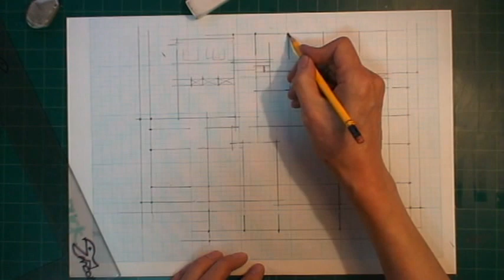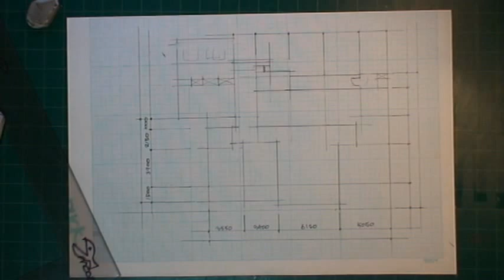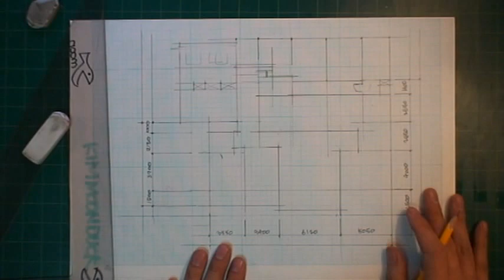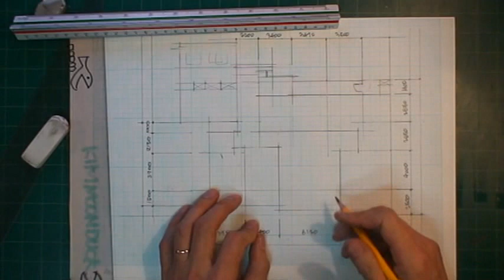Interior Drawing - 실내건축드로잉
Pen and pencil, color pencil / drawing, sketch, perspective
design by Kim Moonduckim / M ; 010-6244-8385Interior Drawing   -    Floor plans dimensions drawing (Learn foundation drawing)